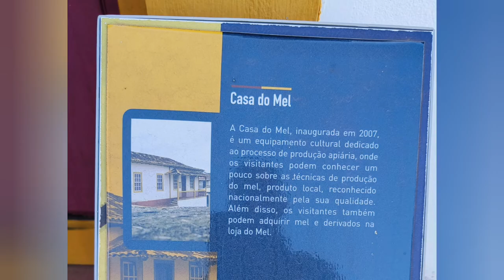Explorando Santa Bárbara, Minas Gerais de Moto - Belezas e História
Bem-vindos de volta ao meu canal! Desta vez, embarquei em uma emocionante aventura de moto até a encantadora cidade de Santa Bárbara, em Minas Gerais. Juntei-me à brisa do interior, passei pelas estradas e explorei os tesouros culturais desta cidade encantadora.

Minha primeira parada foi na majestosa Igreja Matriz de Santo Antônio, uma verdadeira joia arquitetônica que se destaca na paisagem da cidade. Entrei para admirar os detalhes fascinantes e sentir a serenidade que paira neste lugar.

Em seguida, fiz uma parada na Casa do Mel, um lugar que é um verdadeiro paraíso para os amantes do mel e produtos apícolas. Pude conhecer mais sobre a produção local de mel e até mesmo provar algumas delícias. Mal posso esperar para compartilhar essa experiência com vocês!

E, é claro, não poderia deixar de lado a chance de capturar a deslumbrante paisagem de Santa Bárbara de uma perspectiva única. Fiz alguns vídeos incríveis com o meu drone, revelando vistas panorâmicas de tirar o fôlego desta cidade e das paisagens naturais ao redor.

Este foi um dia verdadeiramente inesquecível, cheio de cultura, história e beleza natural. Espero que vocês se divirtam explorando Santa Bárbara junto comigo através deste vídeo.